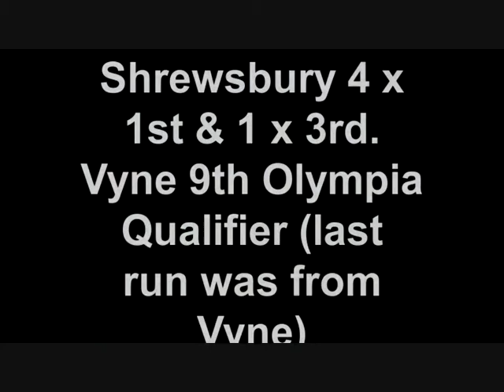Vyne & Shrewsbury Taddymoor Scott May 2011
A selection of runs from the Vyne & Shrewsbury show.